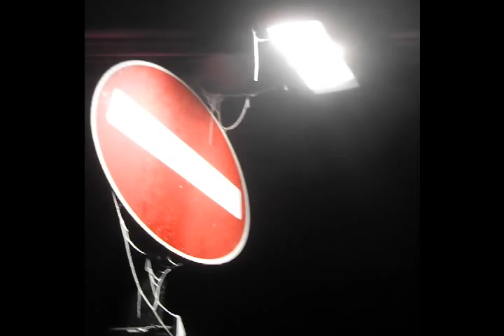Fog (A Tone Poem) by Paul Walker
On a day in early December when, due to freezing fog, it did not get light, I wandered around Norton Village Green in County Durham, England, and shot the footage in this video. As I did so I realised the street and Christmas lights were playing a silent melody and decided to try and translate it into music. This is the result. I hope you like it.